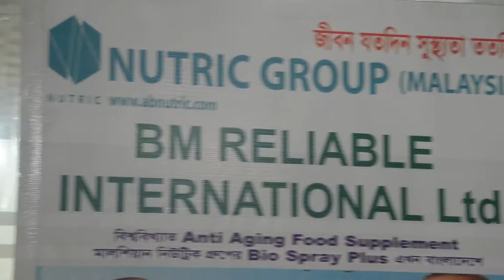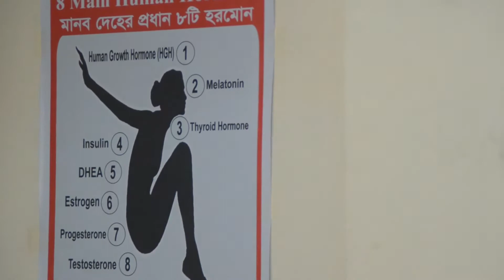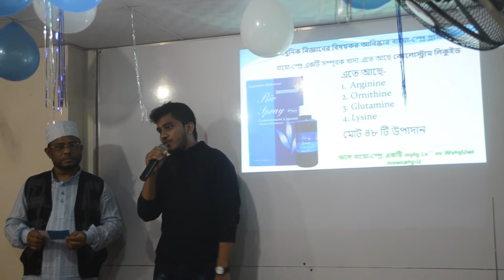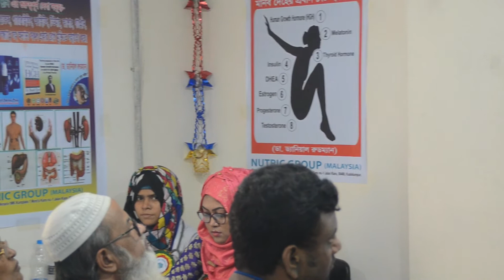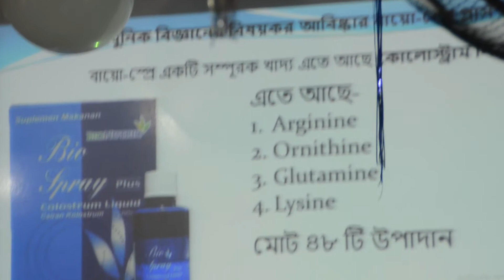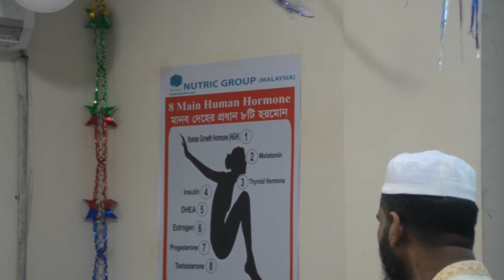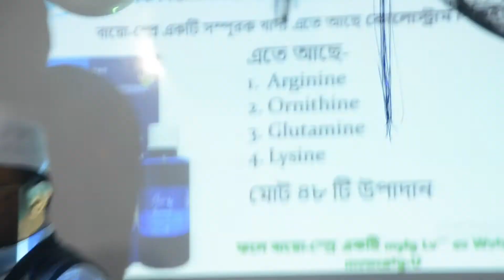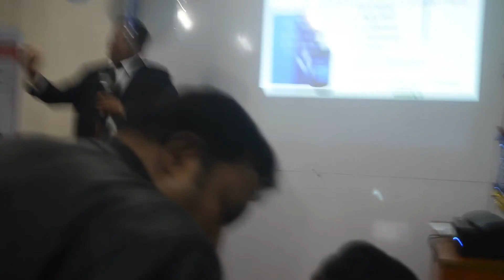bangla tv. BIONUTRIC NUTRIC GROUP (MALAYSIA),ABNUTRIC, BM RELIABLE INTERRNATIONAL LTD.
bangla tv is your own channel.BIONUTRIC NUTRIC GROUP (MALAYSIA),ABNUTRIC, BM RELIABLE INTERRNATIONAL LTD.ANTI AGING FOOD SUPPLEMENT , BIO SPRAY PLUS